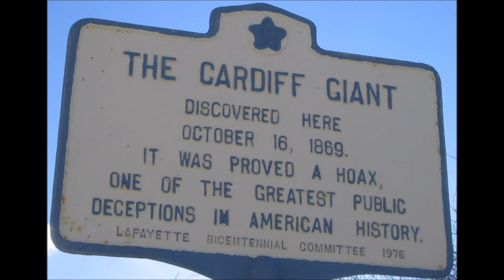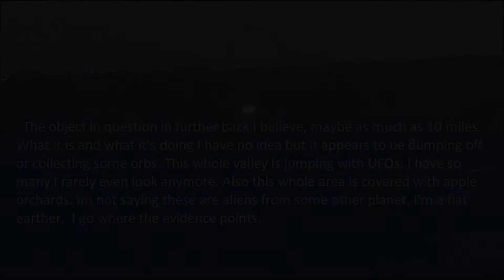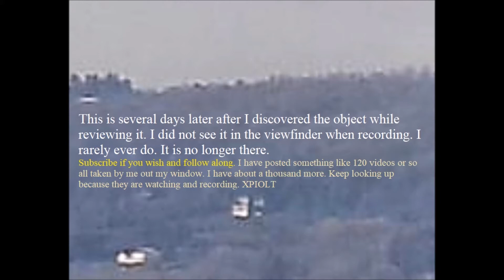The Cardiff UFO Step Right Up! See the Giant Flying Object With Your Own Eyes!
I recorded this on 4/26/2018. I was up early in the morning 5:42 AM and I noticed this brilliant light on the south wall of the valley as the sun was coming into view. My window faces the SW. I figured it was the sun's reflection on windows and decided to zoom out make sure. I took a 1:20 seconds of it. I did not see the object further up in the sky. Not until I reviewed it after did I see it. It looks like a classic saucer shaped object at times and a Buck Roger's or Flash Gordon's rocket ship at others. I really don't know why I keep seeing these things. My first UFO video was 2 years ago next month. I have since become a flat earther. As I began I believed that aliens were demons and they are, some. I've seen things. You can believe whatever you wish. Enjoy.

This video was recorded on 4/26/2018 in Syracuse NY using Kodak PIXPRO AZ251 Aspheric HD Zoom Lens 25XWide 24-600mm 30fps

The music I do not own:
John Badger The Moustache Riders of Doom -Skeletons Fighting Over A Pickled Herring
Peter Kris - Surreal Meetings